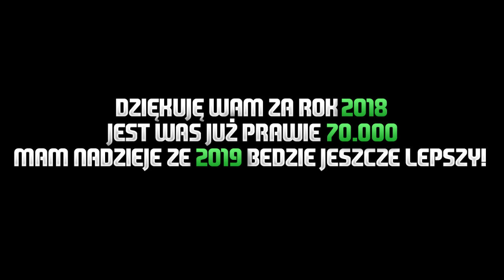TOP 100 PACZEK POLAKÓW w ROKU 2018!!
Muzyka: K-391 - Dollardasene (Electro)
Youtuberzy z materiału:
Będą po premierze! :D